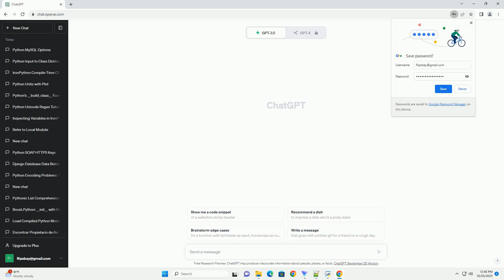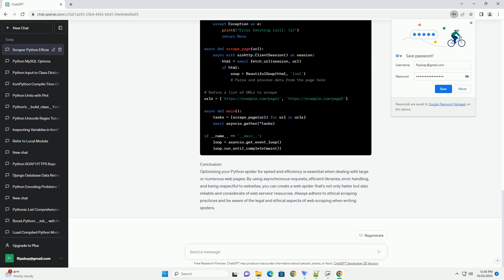Writing a Faster Python Spider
Title: Writing a Faster Python Spider: Tips and Code Examples
Introduction:
Web scraping, also known as web crawling, is a common task in data extraction and analysis. Python is a popular choice for building web spiders due to its simplicity and an abundance of libraries like Requests and BeautifulSoup. However, writing an efficient spider is essential for performance and respect for the websites you scrape. In this tutorial, we'll explore various techniques to make your Python spider faster and more efficient.
Prerequisites:
Table of Contents:
Setting Up the Environment
Using Efficient Libraries
Asynchronous Requests
Avoiding Overhead
Throttling and Respectful Scraping
Handling Errors
Code Example
Before we start optimizing your spider, ensure you have Python installed and a virtual environment set up. You can create a virtual environment using venv or virtualenv to isolate your project dependencies.
Using Efficient Libraries:
Choose efficient libraries for web scraping. The Requests library is widely used for making HTTP requests, and BeautifulSoup is excellent for parsing HTML. If performance is a concern, consider using the LXML parser, which is faster than the default HTML parser.
Avoiding Overhead:
Minimize unnecessary work. Parse only what you need from the HTML source. Use efficient selectors in BeautifulSoup to extract the data you require, rather than parsing the entire document.
To avoid overloading servers and getting banned, implement request throttling. Respect websites' robots.txt files and add delays between requests. The time.sleep() function can be used for this purpose.
Handling Errors:
Implement error handling in your spider to gracefully handle network errors, timeouts, and HTTP status codes. Consider using try-except blocks to catch and handle exceptions.
Code Example:
Here's an example of a faster Python spider using asynchronous requests, error handling, and respect for scraping etiquette:
Conclusion:
Optimizing your Python spider for speed and efficiency is essential when dealing with large or numerous web pages. By using asynchronous requests, efficient libraries, error handling, and being respectful to websites, you can create a web spider that's not only faster but also reliable and considerate of web servers' resources. Always adhere to ethical scraping practices and be aware of the legal and ethical aspects of web scraping when writing spiders.
ChatGPT